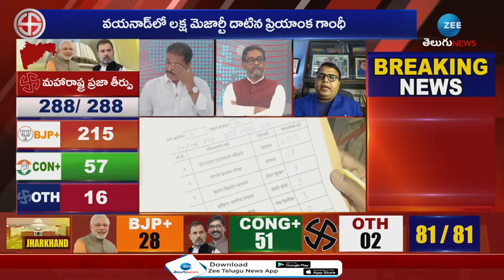Gali Vinodh Kumar Hot Comments BJP Politics | ఏపీలో మహారాష్ట్ర సీన్ రిపీట్ కు ఎన్నో రోజులు లేవు..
ఏపీలో మహారాష్ట్ర సీన్ రిపీట్ కు ఎన్నో రోజులు లేవు.. | Gali Vinodh Kumar Hot Comments BJP Politics | ZEE Telugu News

Zee Media Corporation Limited Is India's one of the largest News networks with 14 news channels. Zee News and Zee Hindustan (National News Channels Hindi) are part of ZMCL.

Media Corporation Limited Is India's one of the largest News networks with 14 news channels. Zee News and Zee Hindustan (National News Channels Hindi) are part of ZMCL.